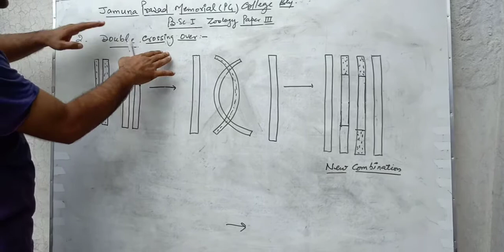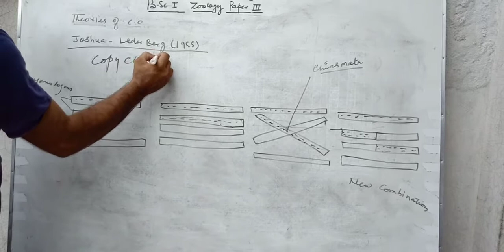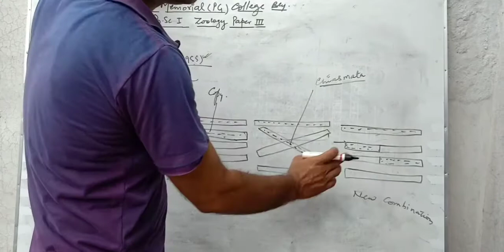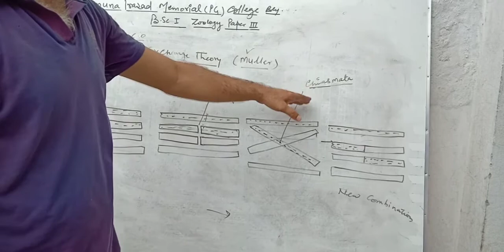Kinds and theories of crossing over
B.Sc i zoology paper iii